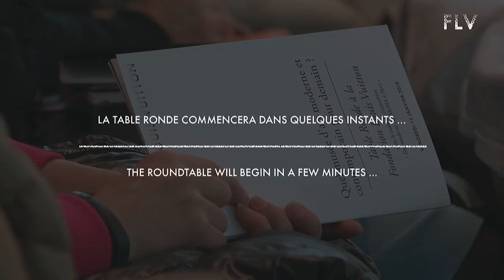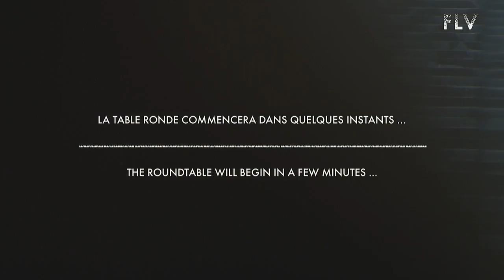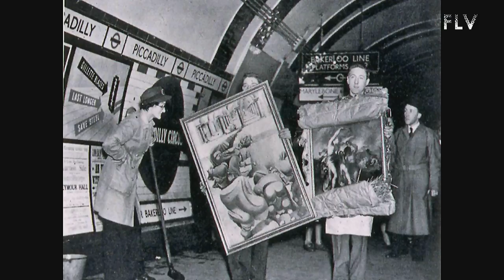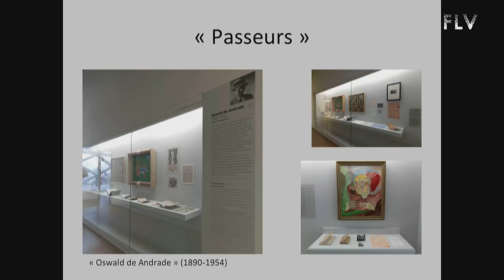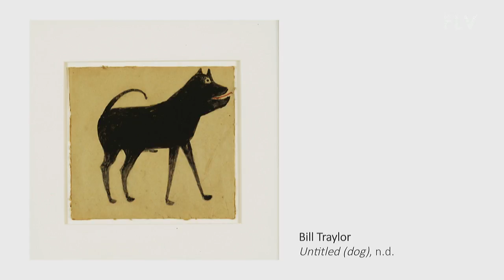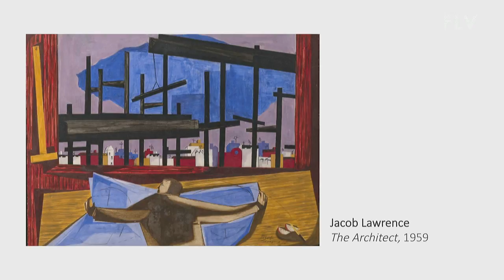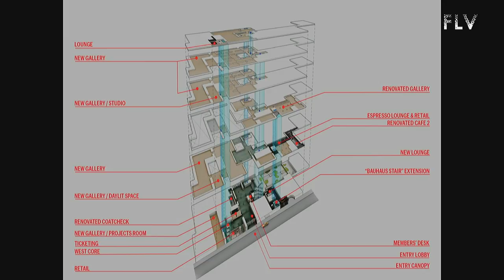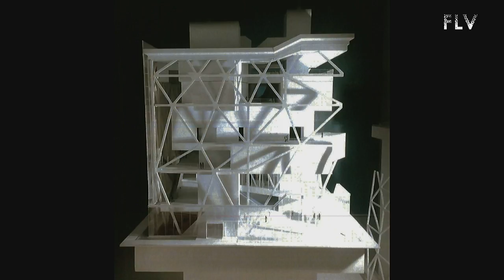Table ronde #1: Quel musée d'art moderne et contemporain pour demain?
À l'occasion de l'exposition « Etre moderne le MoMA à Paris », cette table ronde est l’occasion d'interroger les modèles, réalisations et hypothèses développés par quelques-uns des plus grands musées actifs dans le domaine de l'art moderne et contemporain et la construction de collections spécifiques.
Modérée par Hans Ulrich Obrist, cette table ronde réunit Maria Balshaw, directrice de la Tate (Londres), Bernard Blistène, directeur du Centre Pompidou (Paris), Thelma Golden, directrice du Studio Museum in Harlem (New York), Michael Govan, directeur du LACMA (Los Angeles), Glenn Lowry, directeur du MoMA (New York) et Mikhaïl Piotrovsky, directeur du Musée d'État de l'Ermitage (Saint-Pétersbourg), personnalités représentant des institutions considérées comme référentes.